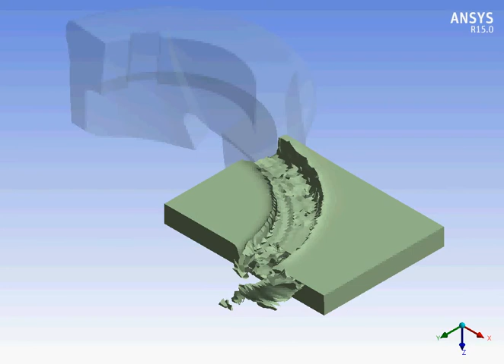Ansys Workbench explicit dynamics shell end milling of AlSi 1045 8